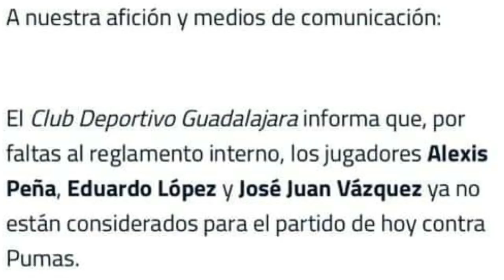🚨OFICIAL🚨 CHIVAS SEPARA A GALLITO,CHOFIS Y PEÑA PARA EL JUEGO DE HOY!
TRAS UN COMUNICADO OFICIAL, CHIVAS SEPARA PARA EL JUEGO ANTE PUMAS A GALLO VAZQUEZ,CHOFIS Y PEÑA.

MIS REDES:
MI INSTAGRAM: